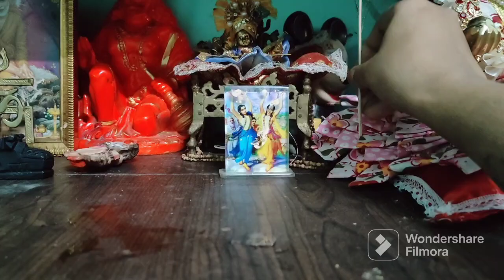Amar Gopur sathe tomader aaj alap korabo.